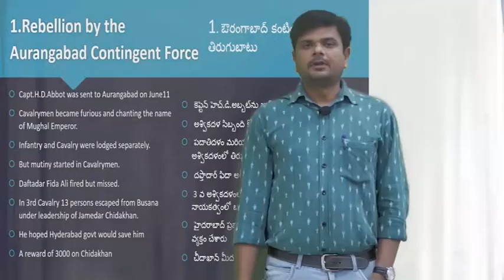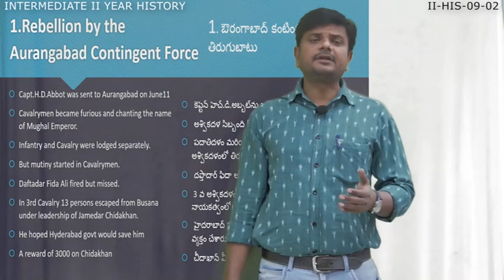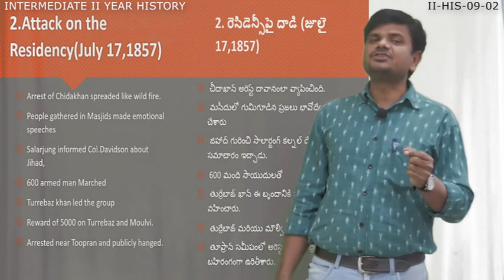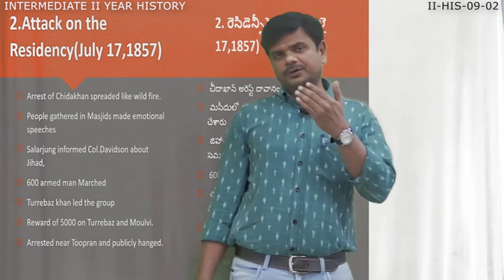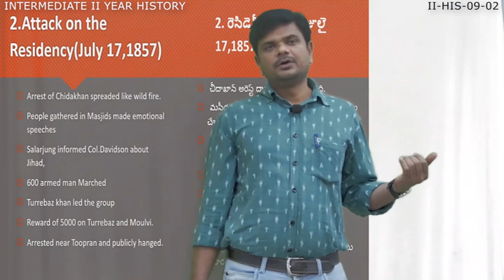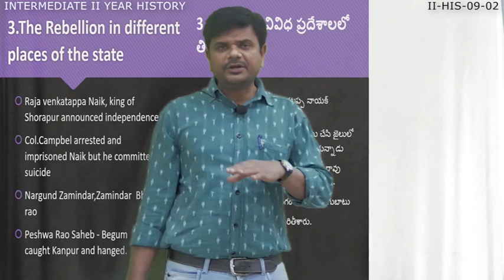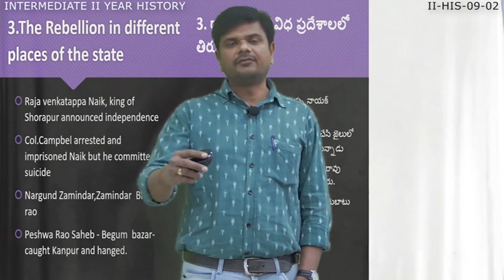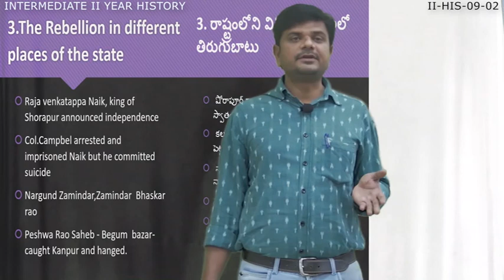REBELION BY THE AURANGABAD - PART - 2 (HISTORY)